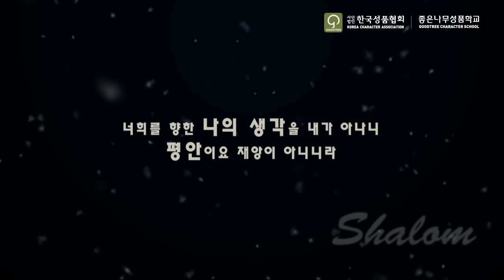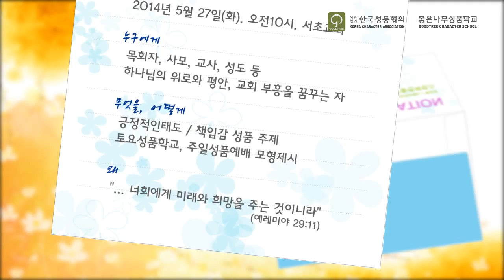긍정적인 태도와 책임감의 성품컨퍼런스 홍보영상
(사)한국성품협회 좋은나무성품학교에서는 국민일보와 함께 5월 27일 성품컨퍼런스를 개최합니다.
이번 컨퍼런스는 '세월호 침몰 사건'을 계기로 더 이상 희망을 말할 수 없는 이때 '긍정적인 태도와 책임감'의 주제로 한국 사회에 희망의 메세지를 던져주기 위하여 개최됩니다.
많은 분들의 참여 바랍니다. (문의 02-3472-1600)